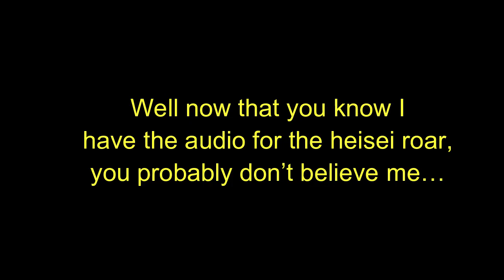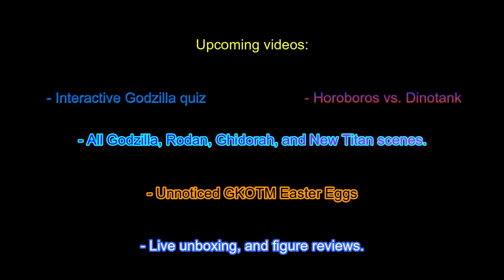YOU CAN HEAR THE HEISEI GHIDORAH ROAR IN GKOTM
While watching Godzilla King of the Monsters again, I noticed something that sounded like the heisei roar. Upon further analysis, I found that to be true!

 !ATTENTION! !ATTENTION! NONE OF THE CLIPS SHOWN OF GODZILLA KING OF THE MONSTERS BELONG TO ME!!! THEY ALL BELONG TO WARNER BROTHERS, AND LEGENDARY!!!